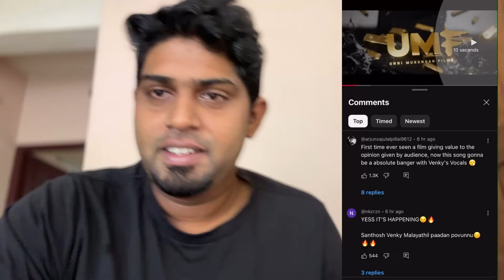ഇത് സംഘപരിവാർ അജണ്ടയോ